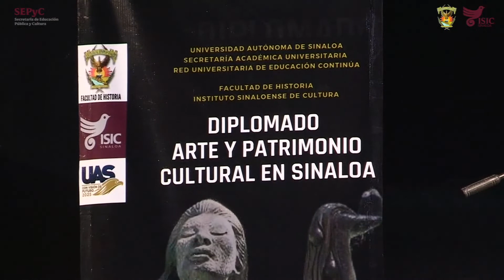ISIC y UAS, ponen en marcha el Diplomado “Arte y Patrimonio Cultural en Sinaloa”. (12 Febrero 2022)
Ponen en marcha el Diplomado “Arte y Patrimonio Cultural en Sinaloa”

* Se plantea que sería el antecedente para una nueva licenciatura para formar profesionales en la materia

Culiacán, Sin.-  Con un amplio registro de alumnos, autoridades de la Universidad Autónoma de Sinaloa y del Instituto Sinaloense de Cultura pusieron en marcha el Diplomado "Arte y Patrimonio Cultural en Sinaloa: Entre el ayer y el ahora", fruto de un esfuerzo conjunto para profesionalizar y capacitar a promotores culturales en torno al patrimonio cultural de Sinaloa y que podría ser el germen de una nueva licenciatura en la materia.

La primera de 16 sesiones sabatinas del Diplomado se impartió en el Teatro Socorro Astol del ISIC, el cual será la sede del acto académico, y en su apertura estuvieron presentes Graciela Domínguez Nava, secretaria de Educación Pública y Cultura; Juan Salvador Avilés, director general del ISIC; Jorge Milán Carrillo, secretario académico de la UAS; María de los Ángeles Sitlalit García, directora de la Facultad de Historia, así como los coordinadores del diplomado, Samuel Octavio Ojeda, por dicha Facultad, y Julio Alberto Bernal, por el ISIC.

Durante el breve acto, los participantes mostraron su beneplácito por la organización de este Diplomado que coadyuvará a una mejor gestión cultural para incentivar una más efectiva investigación, promoción, difusión y conservación de nuestro patrimonio cultural, y que abre una brecha para que emprendamos acciones para subsanar las carencias que existen en la materia.

Incluso desde la Facultad de Historia se planteó como el antecedente para la creación de una nueva Licenciatura en Patrimonio Cultural, con un programa académico que garantice la formación de profesionales que actúen a favor de dicho patrimonio, abriendo nuevos espacios de desarrollo en el ámbito artístico y cultural.

El diplomado se realizará tanto en formatos presencial y virtual, los sábados de 9:00 a 14:00 horas, hasta el 25 de junio, y gira en torno a dos ejes temáticos: Uno sobre la importancia del patrimonio tangible e intangible, las políticas culturales en Sinaloa entre el siglo 19 y 20, la educación y la divulgación del patrimonio, donde figura el museo como repositorio cultural y símbolo de identidad de los sinaloenses, así como el papel de Sinaloa en el escenario cultural nacional.

El otro eje consta de un recorrido histórico por la cultura de Sinaloa desde los tiempos coloniales a la actualidad, abordando temas como la arquitectura, la pintura, la literatura y las letras, el folclor, el teatro, la música, la danza, la fiesta, las tradiciones culturales y gastronomía. Participan especialistas en la materia, y se complementa con visitas a sitios de interés artístico cultural para retroalimentar los conocimientos adquiridos al interior del aula.

 Este es un programa público ajeno a cualquier partido político. Queda prohibido el uso para fines distintos a los establecidos en el programa.